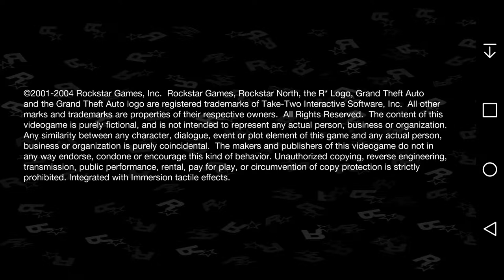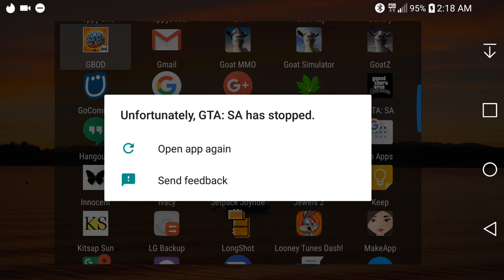Failed Experiment of Recording GTA San Andreas at a Higher Bitrate